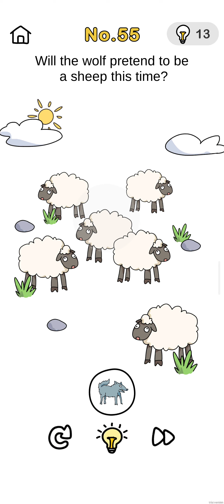brain out level 51 to 60 | crazy find